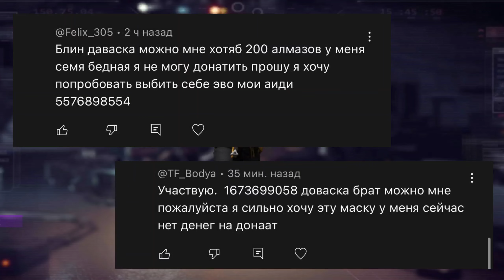Как Одеваются АРАБСКИЕ ГРАНДМАСТЕРА в Free Fire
Всем привет, я dovaska, собираю сеты для вас, оцениваю сеты мажоров, грандов, а так же задротов ранга отряда на СНГ и арабском регионе.